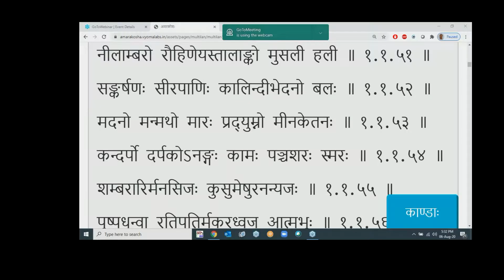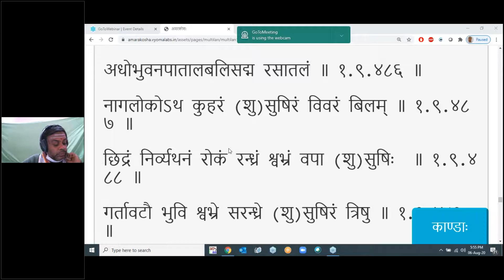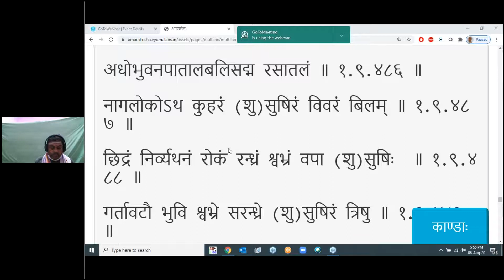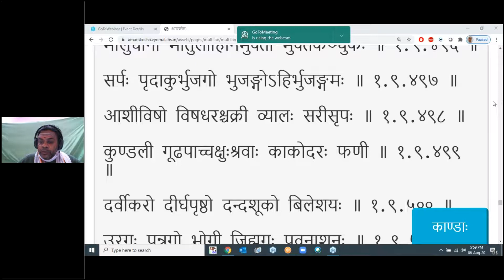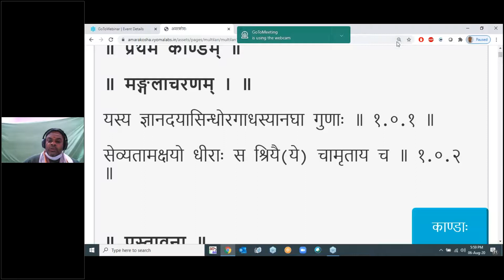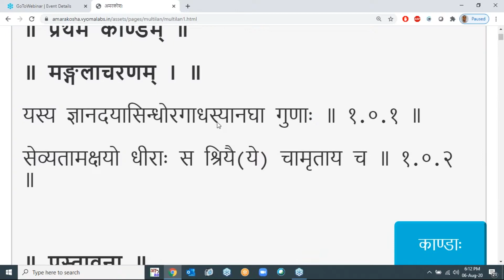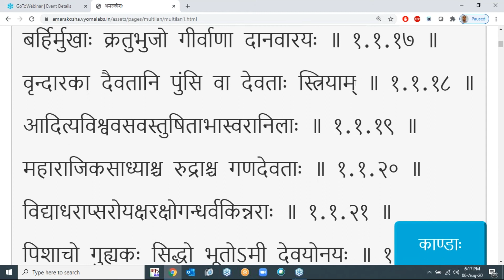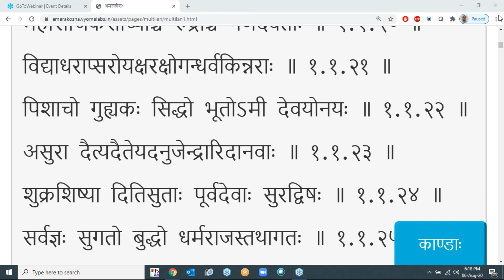Session 160 (6 Aug 2020) Learn to chant Amarakosha Narakavarga & Varivarga Lines 511 – 536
00:00 - Recap
00:28 - ॥ नरकवर्गः ॥ 1.10.511
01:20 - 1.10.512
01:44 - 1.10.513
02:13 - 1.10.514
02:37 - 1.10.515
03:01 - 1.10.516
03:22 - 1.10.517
03:45 - ॥ वारिवर्गः ॥ 1.11.518
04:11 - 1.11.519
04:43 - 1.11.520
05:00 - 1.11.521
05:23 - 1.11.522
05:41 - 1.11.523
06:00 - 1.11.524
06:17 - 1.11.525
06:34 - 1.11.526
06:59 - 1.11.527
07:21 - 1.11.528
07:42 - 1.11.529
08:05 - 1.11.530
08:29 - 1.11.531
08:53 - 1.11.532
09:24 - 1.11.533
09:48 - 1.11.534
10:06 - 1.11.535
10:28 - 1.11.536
11:27 - Revision